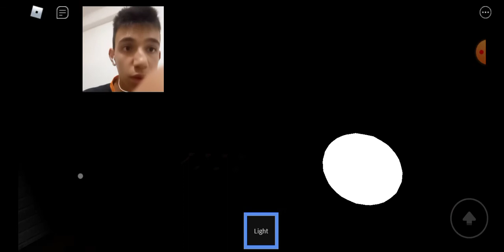Roblox Eyes the horror game